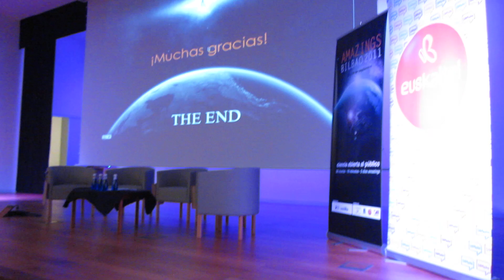Amazings Bilbao 2011: Vídeo HD 3/5